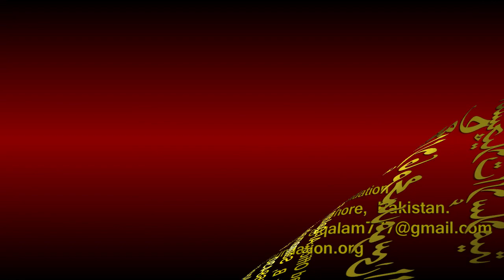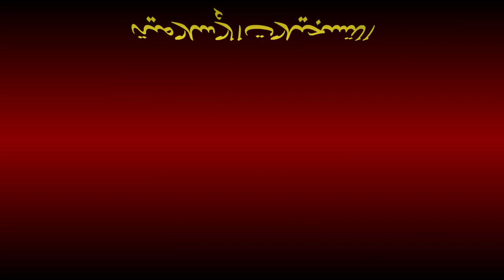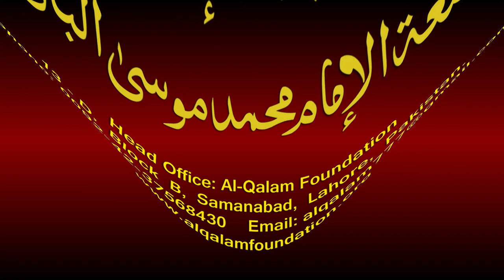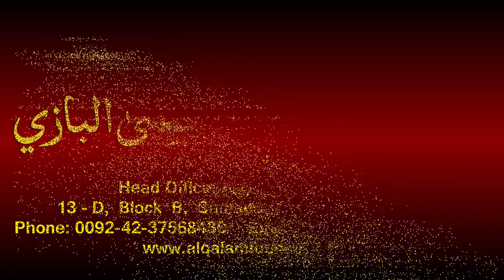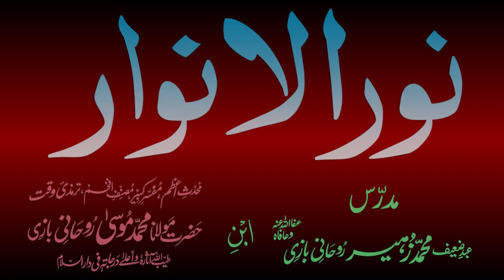Noor-ul-Anwaar Dars - 48 - page - 100 - by Maulana Muhammad Zuhair Albazi - 30/12/2010